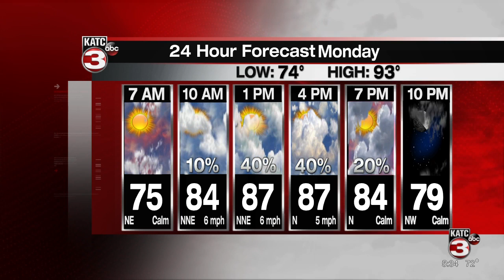Bardley's 530 Weathercast Pt. 1 8-15-21